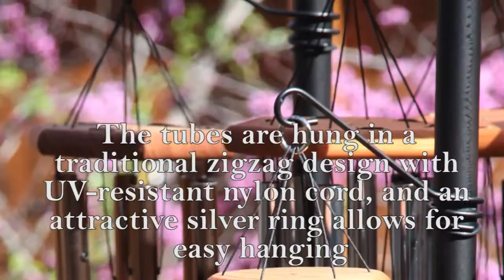Wind Chimes Ireland 18" & 24"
Arias Elite Wind Chimnes available in Silver, Bronze and Black from Purchase.ie .